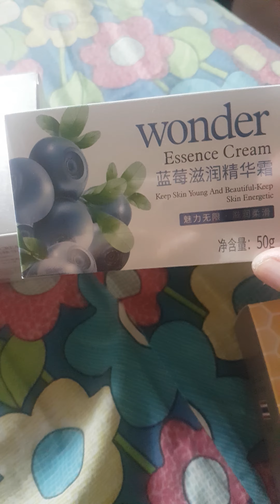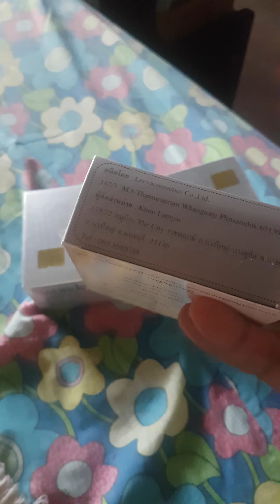BIOAQUA..Cream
Best Seller Made in Korea..